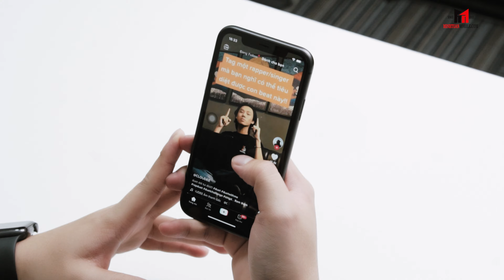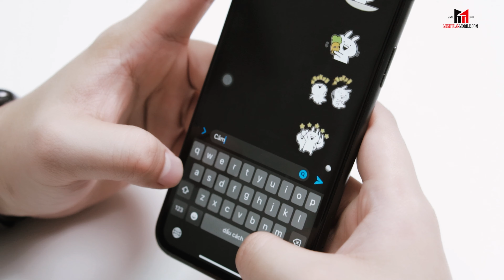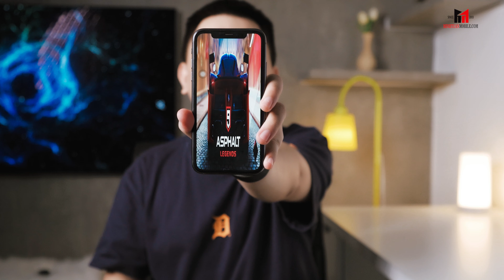TỔNG HỢP LỖI CỦA IOS 16 BETA TRÊN IPHONE | Minh Tuấn Mobile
Hệ điều hành iOS 16 đã được Apple ra mắt trong sự kiện WWDC 2022 vừa qua. Và như bao bản beta khác, iOS 16 vẫn rất có rất nhiều lỗi, video này sẽ tổng hợp lại các lỗi mà nhiều người đang mắc phải khi nâng cấp lên bản iOS 16 beta nha!
Địa chỉ:
✪ 287 Xô Viết Nghệ Tĩnh, Phường 15, Q.Bình Thạnh (Hỗ trợ đến 24h mỗi ngày)